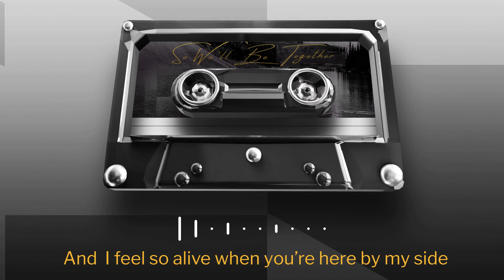So We'll Be Together (Lyric Video)